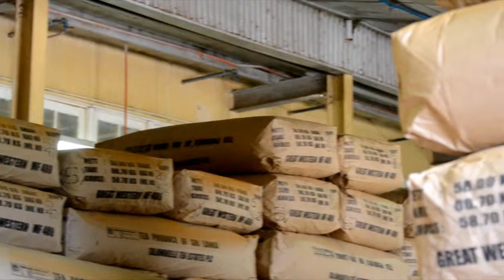Great Western Tea Estate - Dilmah